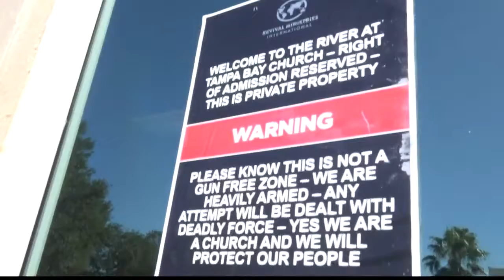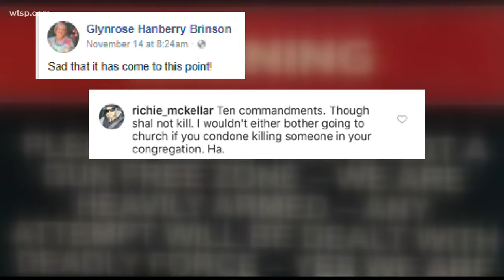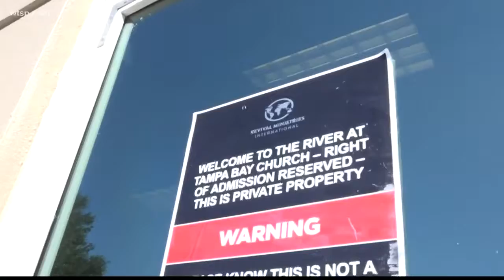Church puts up sign warning of guns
A local pastor put up a sign telling visitors that guns are allowed inside the building.